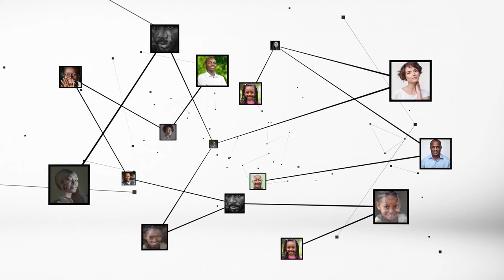Amadou Koné : "À partir du 1er mars, le permis à points entre en vigueur"